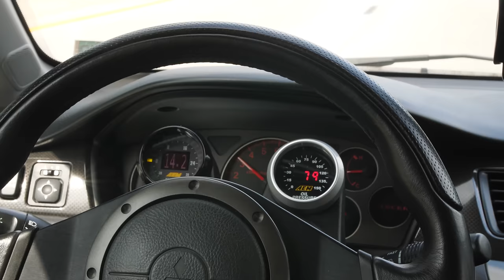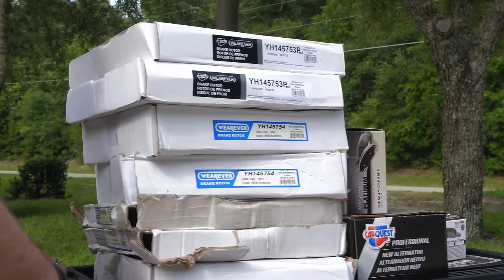Driving from Florida to Alaska - Episode 1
We drove our turbo cars from Florida to Alaska. We took our STI drivetrain swapped Subaru Forester and Mitsubishi Evo 9 MR on a journey of over 10,000 miles. This isn't click bait, we actually did it! Or rather, you'll have to watch to find out if we actually made it all the way!

HUGE thanks to Advance Auto Parts for making this trip happen! They were kind enough to sponsor this trip and save us every time we broke down, which happened more frequently than I'd like to admit.

Primary camera gear that we film with:
Panasonic S1
Gopro Hero 9
Rode VidoeMicro
Rode mic go
Sandisk Extreme Pro 300mbs
Ronin Rs2
Canon 24-105
Canon 70-200
Rokinon 35mm
Rokinon 14mm
Sigma 35mm